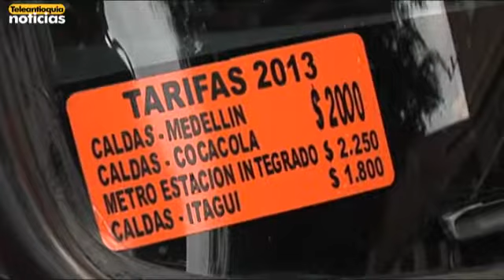Sancionadas empresas de buses de Caldas por tarifas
El Área Metropolitana anunció sanciones económicas a dos empresas de buses que prestan sus servicios entre Caldas y Medellín, pues se comprobó que a raíz de la problemática del Metro en el sur están cobrando a los usuarios tarifas más altas de las normales.